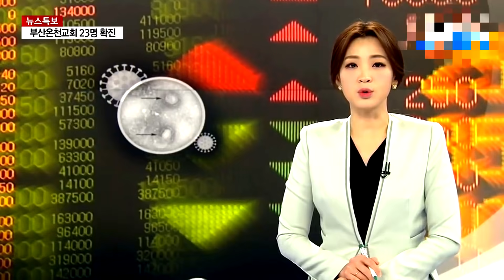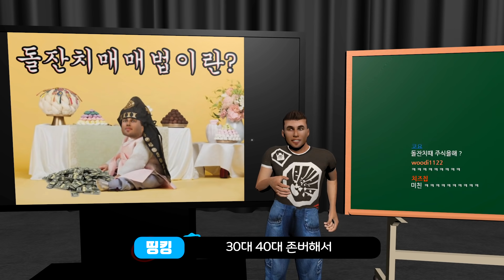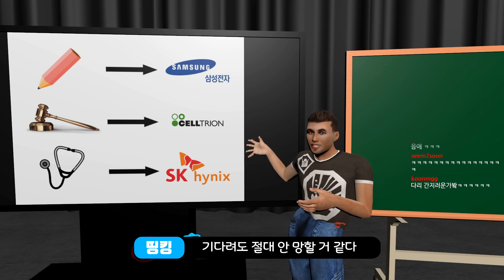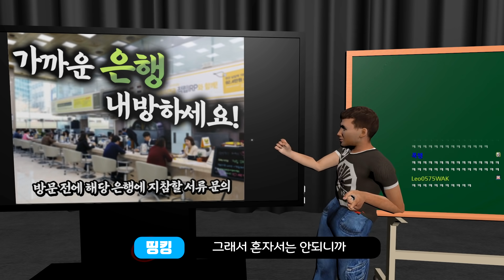듣기 전엔 믿을 수 없었던 주식투자 무조건 성공하는 법 - VR챗